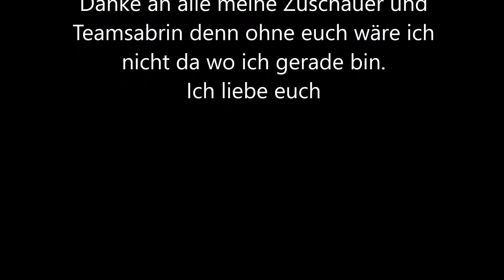Es ist Vorbei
Folgen Auf Instagram:Sabrinking2018
Folgen Auf Musical.ly:sabrinamiri